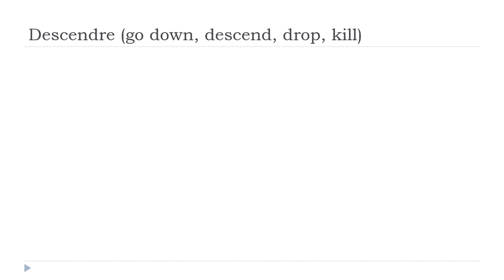Fransızca öğrenmek = Descendre # Indicatif Présent